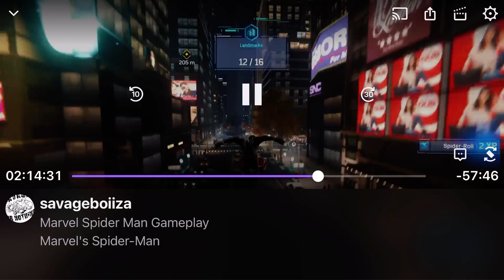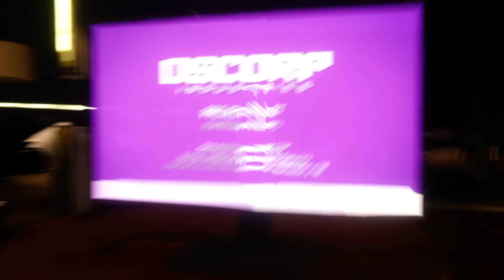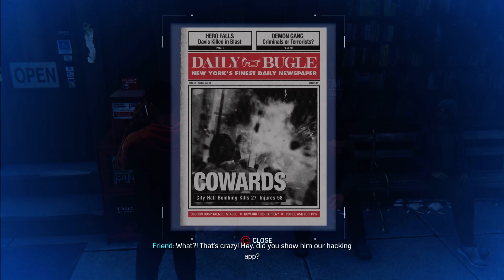MILES MORALES LEARNING FIGHT LESSON BY HIS HERO | MARVEL SPIDER MAN PART 11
Sony Interactive Entertainment, Insomniac Games, and Marvel have teamed up to create an authentic Spider-Man adventure. This isn’t the Spider-Man you’ve met or ever seen before. This is an experienced Peter Parker who’s more masterful at fighting big crime in Marvel's New York. At the same time, he’s struggling to balance his chaotic personal life and career while the fate of millions of New Yorkers rest upon his shoulders. After eight years behind the mask, Peter Parker is a crime-fighting expert. Feel the full power of a more experienced Spider-Man with improvisational combat, dynamic acrobatics, fluid urban traversal, and environmental interactions. A rookie no longer, this is the most masterful Spider-Man you’ve ever played. Marvel's Spider-Man[a] is a 2018 action-adventure game developed by Insomniac Games and published by Sony Interactive Entertainment. Based on the Marvel Comics character Spider-Man, it tells an original narrative that is inspired by the long-running comic book mythology, while also drawing from various adaptations in other media. In the main story, the super-human crime lord Mister Negative orchestrates a plot to seize control of New York City's criminal underworld. When Mister Negative threatens to release a deadly virus, Spider-Man must confront him and protect the city while dealing with the personal problems of his civilian persona, Peter Parker.